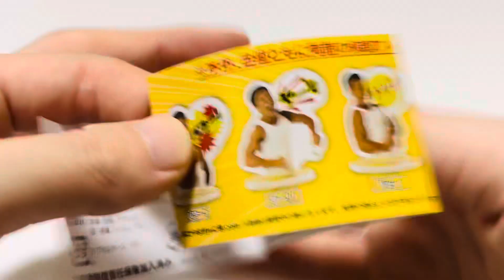ガチャガチャ 購入品紹介【なかやまきんに君】